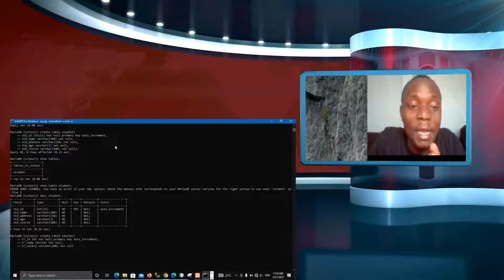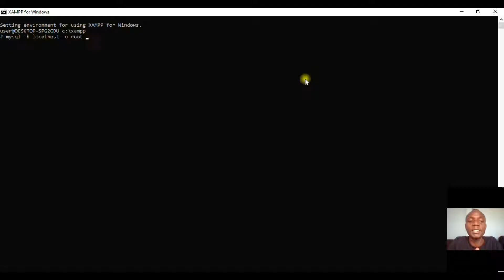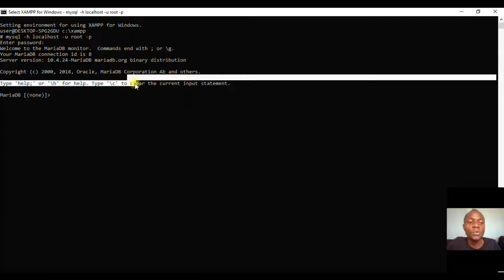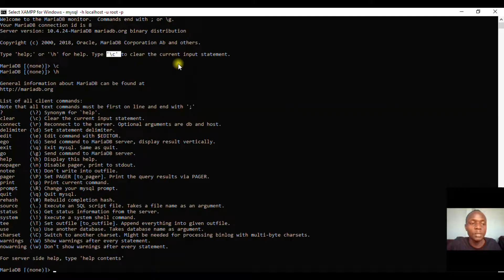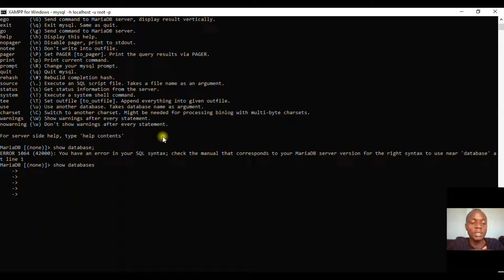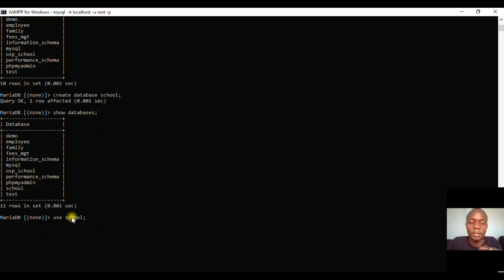How to create MySQL database using command prompt - Xampp Shell with Cmd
Also, beginners can be professionals. How to create MySQL database using command prompt - Xampp Shell with Cmd 2023
In this video, you will learn how to start database programming using the command prompt.

FOR ONLINE PRIVATE LESSONS
Live zoom sessions

GET THE BEGINNERS PACK AND APPLICATION (DATABASE LESSON)

Mysql Database  Connection Using Cmd . Create Own Database Simple Way and Complete Database Connection in xampp . How To create a database in MySQL.

The Full Doze
Database Programming 2023
2022 database programming
Learn Database programming in less than a week
Database programming using the shell for the beginners
Free Database Programming for you 2023
Free Legal method for your laptop and phone in programming